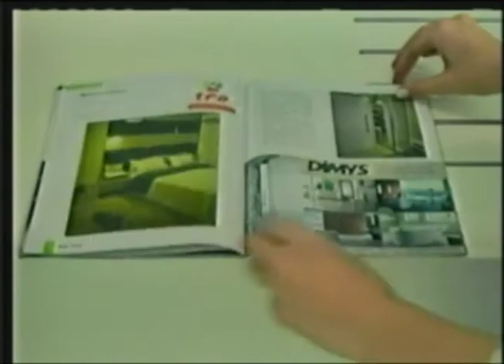Programa Evidência (8/06/2012) - Receita Bolo de laranja